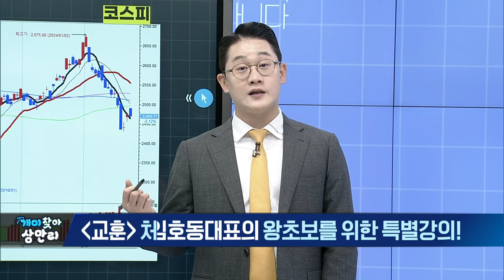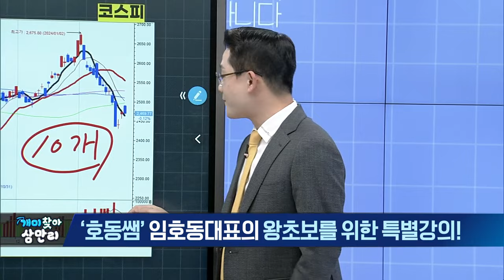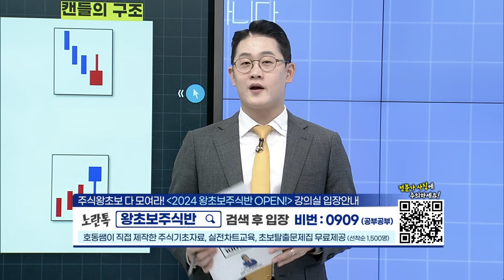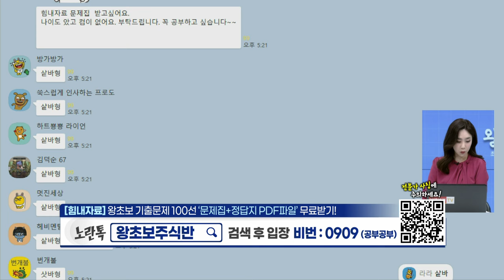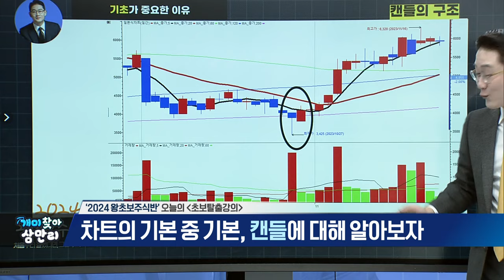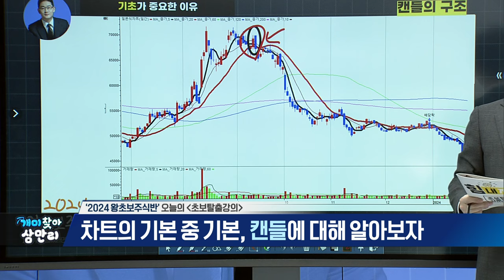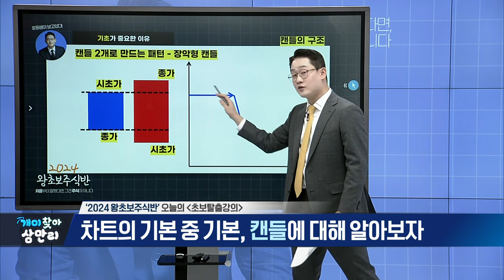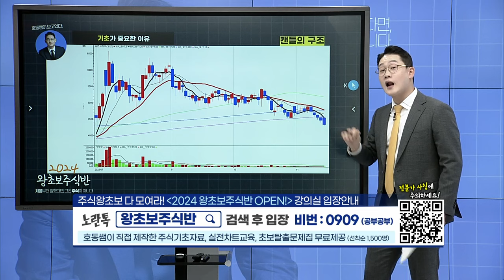개미찾아 삼만리 2024 왕초보주식반 (20240122)